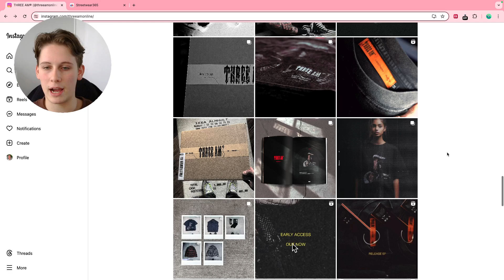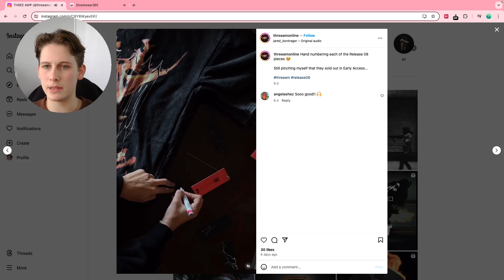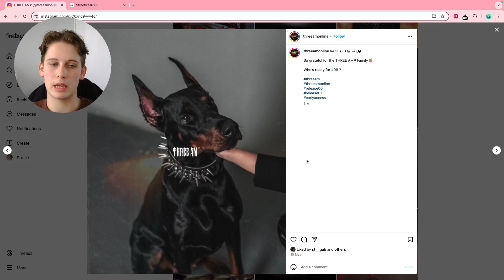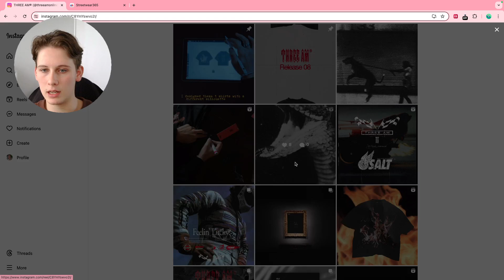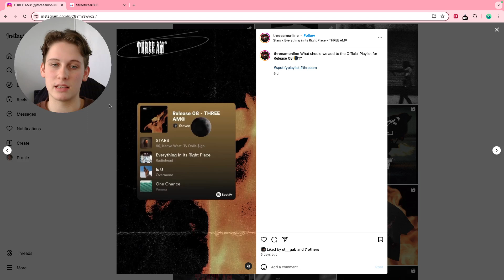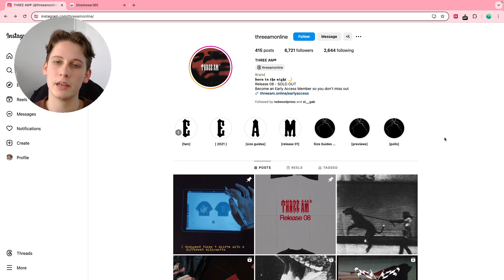Streetwear Content Strategist Analyses ThreeAM | Brand Breakdown #12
👉 Get the Streetwear Masterclass training & join a community of other brand owners for free